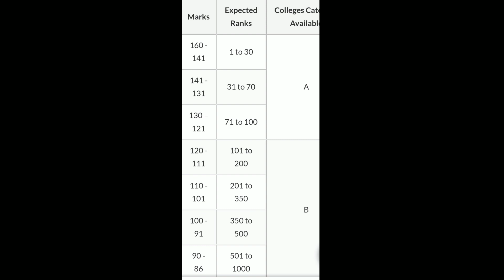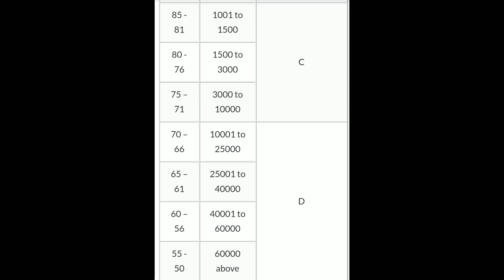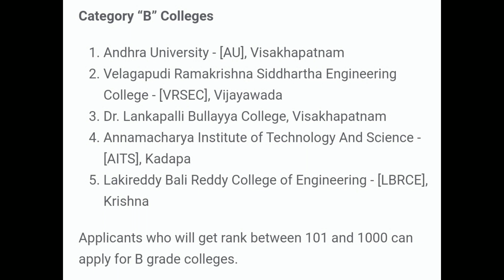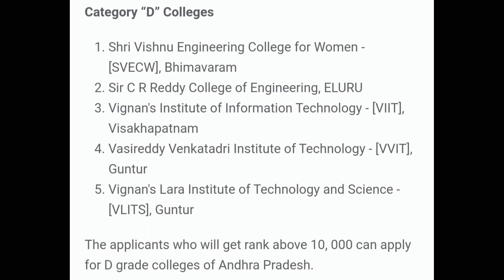AP - ICET participating college list.. and Rank vs colleges list.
top ap- icet colleges list, and marks vs colleges list..